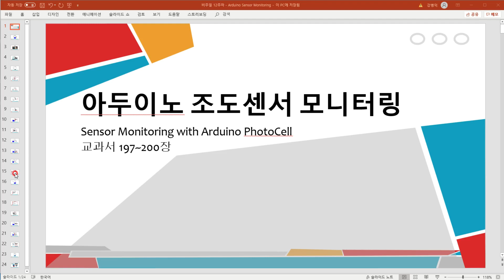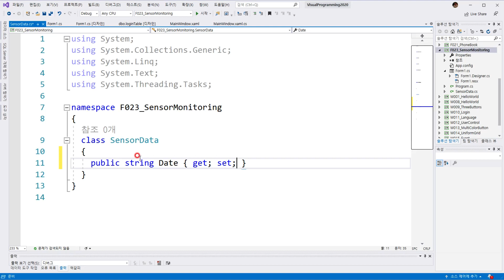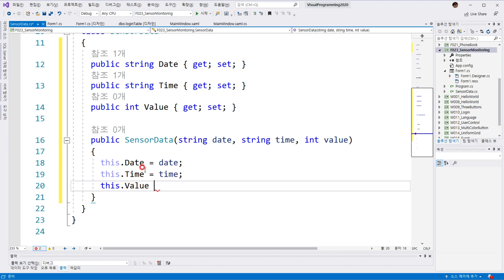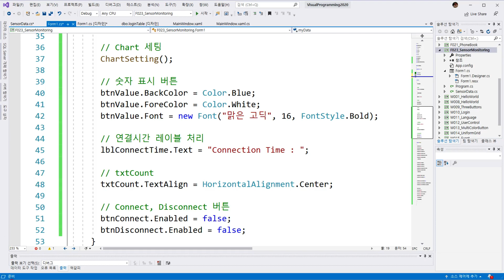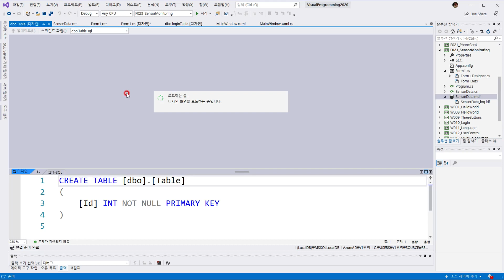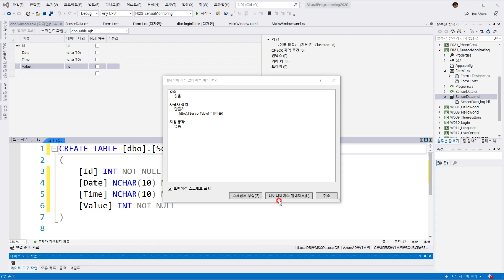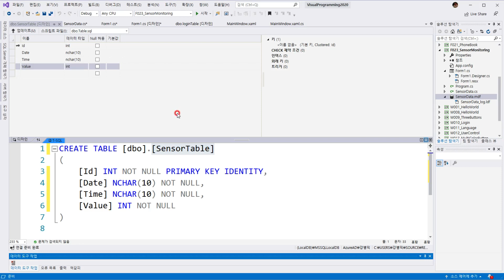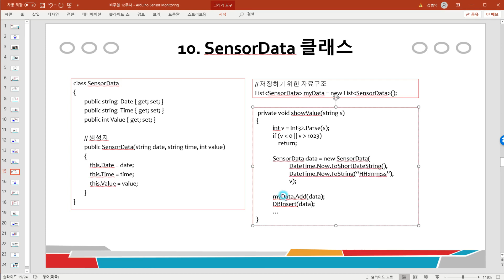F023 Arduino Sensor Monitoring(#4 SensorData)